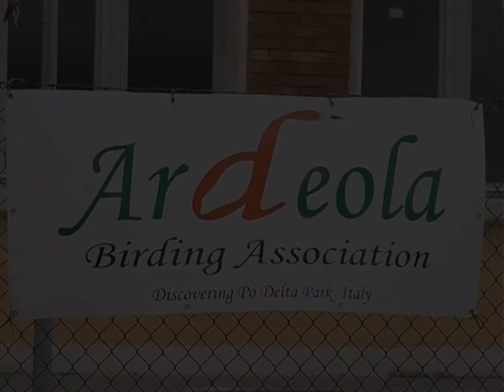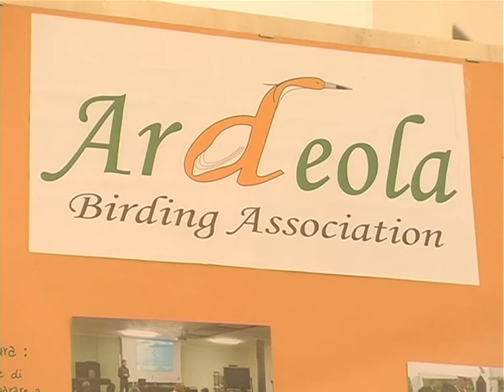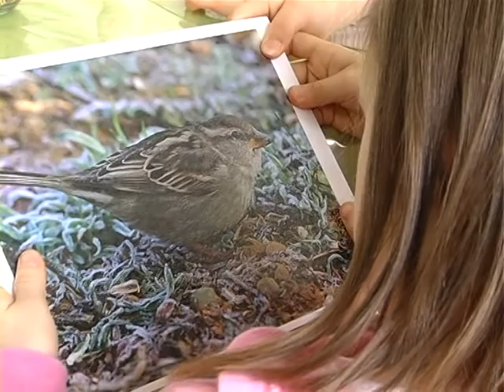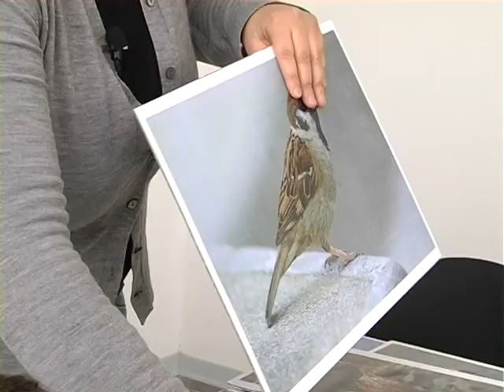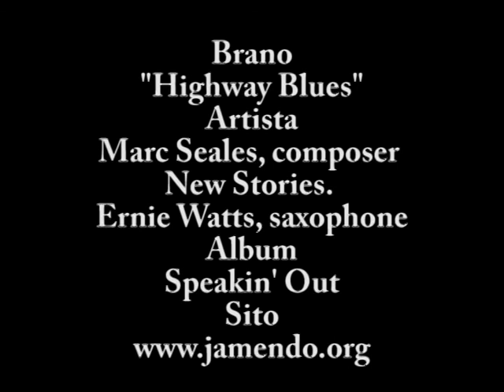Anita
Laboratori di Bridgardening per Bambini ad Anita